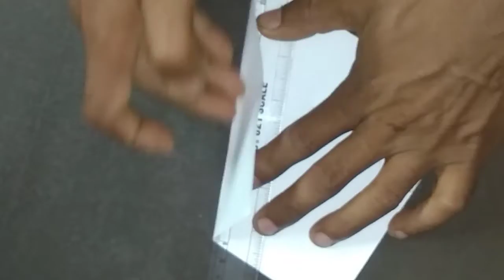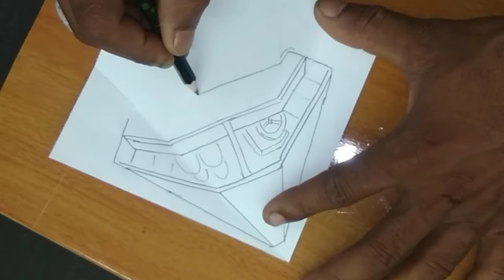HOW TO DRAW 3D DOUBLE SIDE FOLDING BUS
this is not our own music.we used this music from royaltyfreemusic